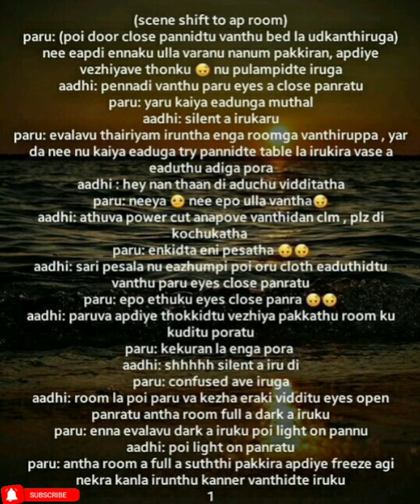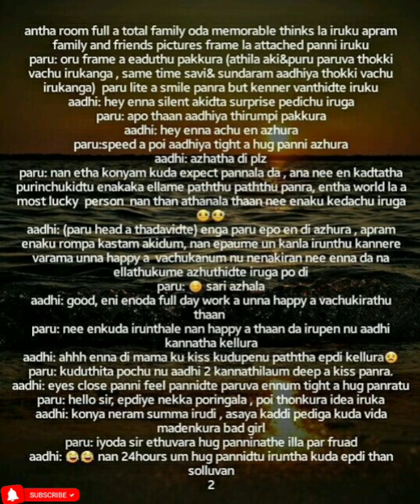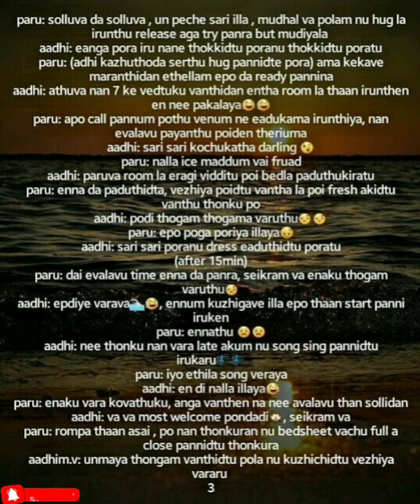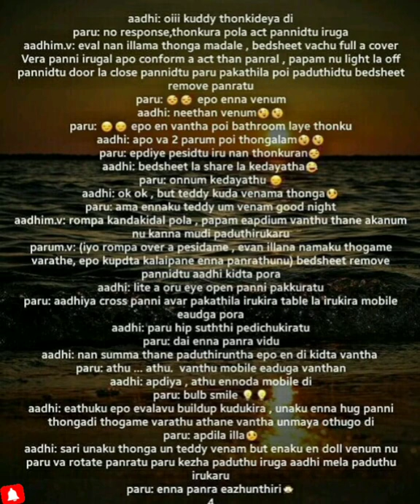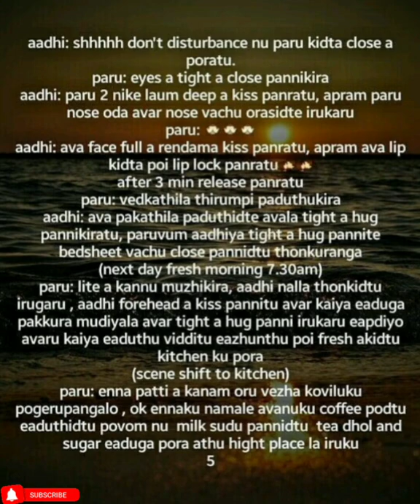Kaviya Kadhal || Episode 86 Part 1 || AP Tale Time